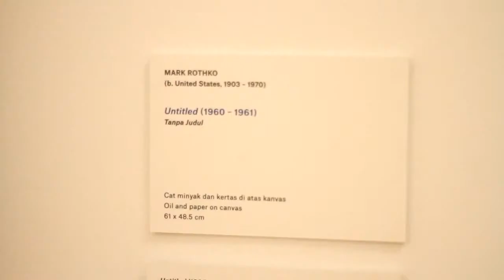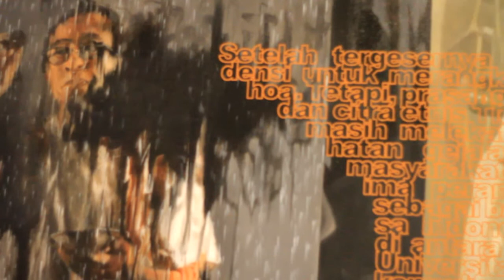Interview Session: Museum MACAN and the Beginning with Aaron Seeto part 2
(member of Vibiz Media Network)
Program : Special Report by Business Lounge Journal
Sub Program : Interview Session

Business Lounge Journal interviewed the Mr. Aaron Seeto, the director of Museum MACAN. The Australian curator was appointed director of Museum MACAN after the resignation of previous director Thomas J. Berghuis. Now he oversees this Indonesia’s first large-scale contemporary museum that boasts works by the art world’s most illustrious names. We’ll talk about the role of Museum MACAN in today’s Indonesia art scene, its visitors and patrons, what to expect from the future, and what the director thought about Indonesian millennial collectors.